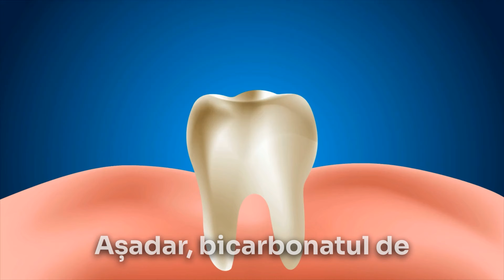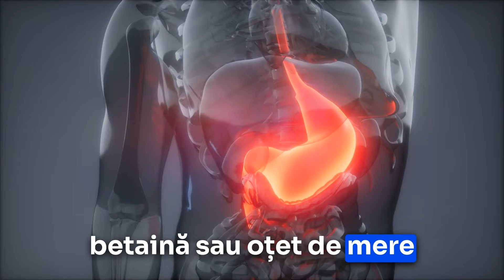Cele Mai EFICIENTE Produse Alimentare pe Care TOȚI le avem în Bucătăriile Noastre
Surse De Inspiratie: Google, Wikipedia, Youtube, Facebook, OK.